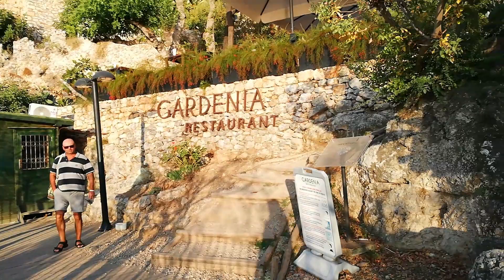keşfet alanya kale